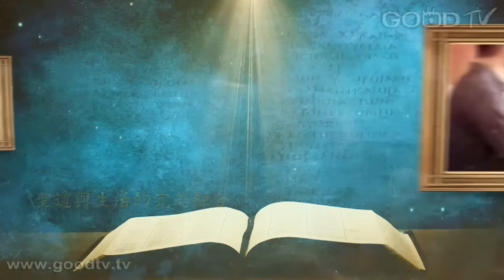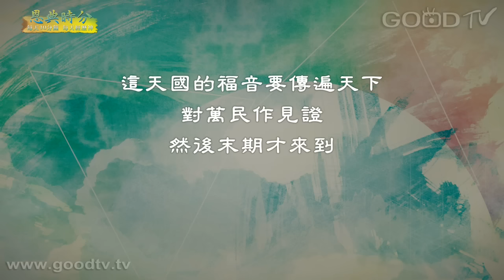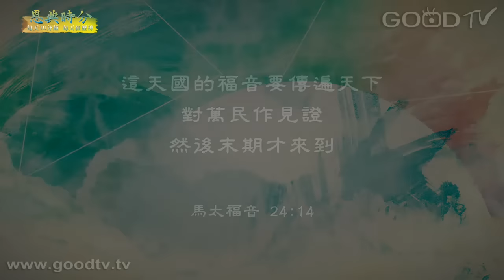恩典時分~耶穌是誰(88)把福音廣傳到各地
每天十分鐘，每天經歷神。  末世雖然會有越來越多的災難，但對基督徒來說末世是有盼望的，因為我們的結局是得救、是勝利。末世得混亂會有結束的一天，但我們要快速廣傳福音至未得之地，主才會快來，結束世界的苦難。

萬福源頭／陳俐亨、周德威
甘心為祢活／黃銀山